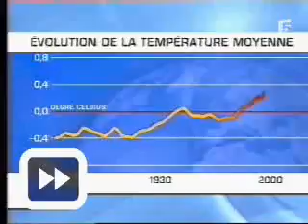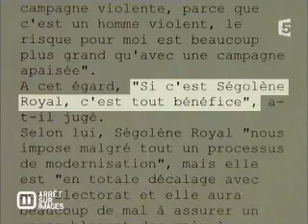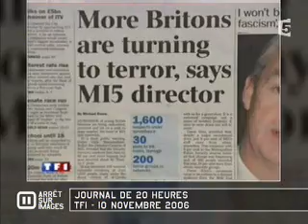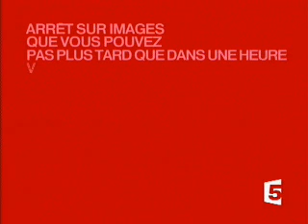asi arretimages 20061119